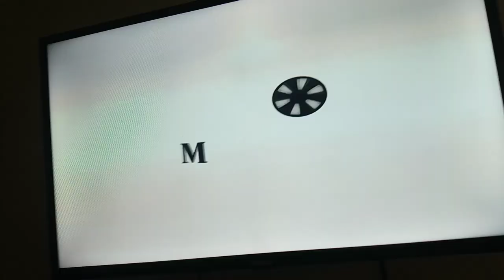Asianovela Channel Sign on (Black Saturday 2020)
Coryright 2020 ABS CBN Corporation